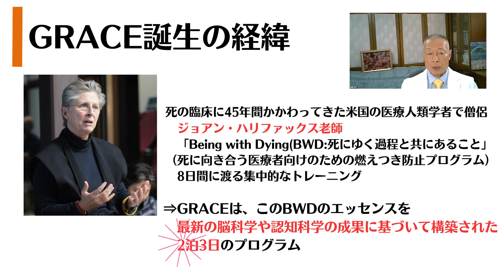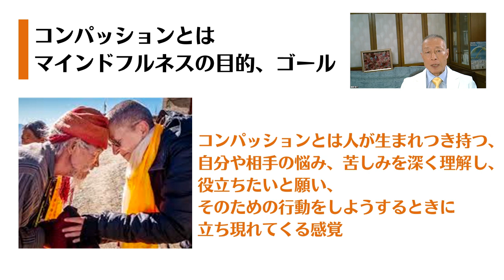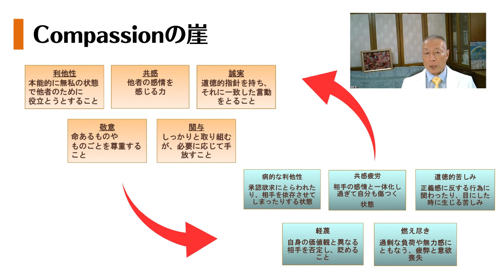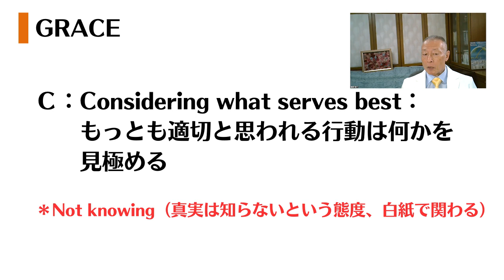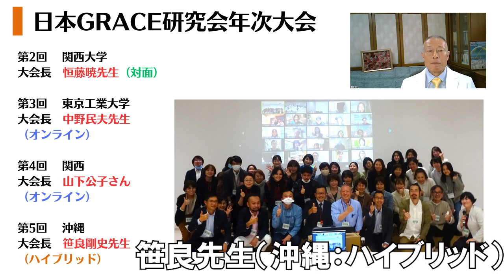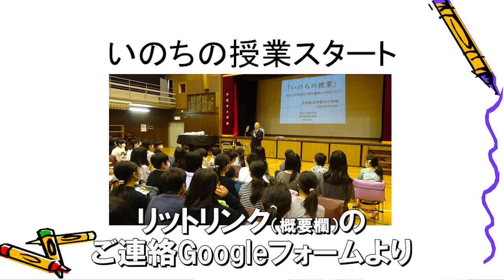【GRACEを学ぶ】あらゆるケアに“コンパッション“を〜Dr.ゆうすけ「人生のトリセツ」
Dr.ゆうすけ～人生のトリセツ～みんなの幸せケア～です。
第13回のテーマは「GRACEを知る」です。
マインドフルネスを活用した
苦しむ人と、ケアする人へのケアとなるGRACEをお届けします。
医療者だけでなく、介護、教育、子育てなどすべての人に役立つプログラムです。

「もし、明日死ぬとしたら、あなたは何をしますか？」
「もし、明日死ぬとしても、後悔のない人生を送っていますか？」
私は、緩和ケアの医師として、多くの看取りに関わりました。
亡くなっていった患者さん達が遺した言葉や行動により、
人生の生き方を教えて頂きました。
その生きる知恵をご紹介していきたいと思います。

とはいえ、毎日、死を意識して生きていくのも辛いものです。
あなた自身のケアについてもお伝えします
セルフケアやマインドフルネスについてワークを体験しながら
分かりやすく伝えていきます。

改めて、
「あなたは、何のために生きているのか」
「あなたの生まれてきた意味、役割は何か」
「あなたはどんな人間でどのように生きたいのか」
「人生のトリセツ」
あなた自身の人生の取扱説明書を一緒に考えてみませんか
そして、「みんなの幸せケア」に繋がることを願っています

画面右下の歯車マークをタップ→日本語を選択
※日本語（自動生成）を選択しないでください。

English, Spanish, and Chinese subtitles are available:
Tap the gear mark at the bottom right of the screen → select language

昭和大学医学部　医学教育学講座　客員教授
TMG（戸田中央メディカルケアグループ）緩和医療特別顧問

※講演依頼はこちらからお願いいたします。

【略歴】
1957年　福岡市生まれ
1976年　福岡県立修猷館高校卒業
1985年　昭和大学医学部卒業、外科学教室入局
1989年　英国ホスピスで研修（聖コロンバスホスピスなど9施設）
1991年　「がん疼痛対策マニュアルの試作と実践」で医学博士を取得
1992年　昭和大学病院で緩和ケアチームの活動開始
2001年　昭和大学横浜市北部病院の緩和ケア病棟の開設に関わる
2007年　昭和大学医学部　医学教育推進室　講師
2018年　昭和大学医学部　医学教育学講座　教授に就任
2023年　現職

【学会役員】
大学病院の緩和ケアを考える会　代表世話人、教育部会員
日本GRACE研究会　世話人代表
社団法人　日本死の臨床研究会　　名誉会員
NPO法人 日本ホスピス緩和ケア協会　理事、認証委員会委員長
NPO法人 日本緩和医療学会　代議員
日本医学教育学会　認定医学教育専門家、プロフェッショナリズム部会員
雑誌「緩和ケア」編集顧問
公益社団法人　日本ホスピス・緩和ケア研究振興財団　事業委員

【著書】
「物語で学ぶ緩和ケア～みんなでめざすチーム医療」（へるす出版：2021年）
「セルフケアできていますか？～マインドフルネスを活かして」（南山堂:2018年）
「臨床緩和ケア（改訂3版）」（青海社：2013年） 他

【昭和大学生涯学習講座　（リカレントカレッジ）】

命の現場から届ける「悔いない人生」を送る6つの秘訣(オンライン講座)
 ～終末期の現場からみえてきた幸福な人生とは?～

第1回　「心も身体も健康に」
第2回　「あなた自身のケアできていますか?」～マインドフルネスを活かして～
第3回　「3年後死ぬとしたら今をどう生きる?」～死から生といのちを考える～
第4回　「自分らしいの悔いない人生とは?」～10年後の理想の自分からの手紙～
第5回　「人を動かす伝え方」～聴くことが伝えるということ～
第6回　「個性を生かして協力する方法」～一人じゃないからできること～

息子（高宮新之介）との親子コラボで開催しています。

「Calm the light」
作曲:松浦晃久
歌手:藤岡友香